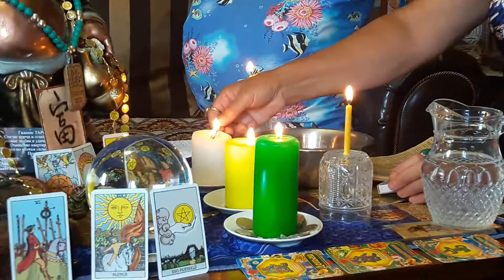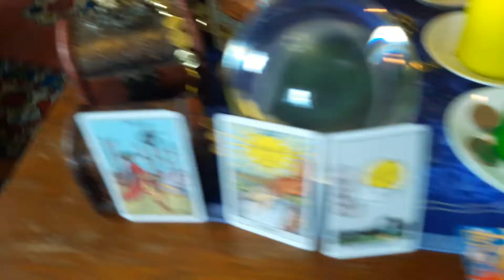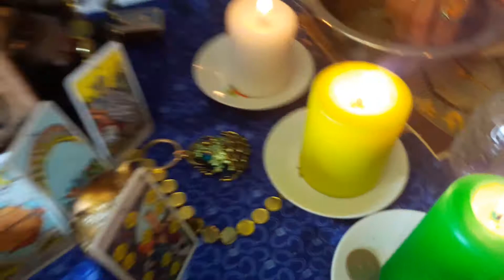Привлекаем ДЕНЬГИ! ОБРЯД!